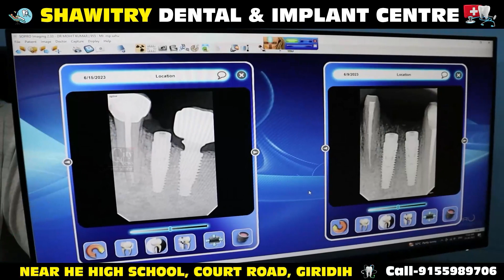गांडेय थाना परिसर में बकरीद त्यौहार को लेकर हुई शांति समिति की बैठक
गांडेय थाना परिसर में बकरीद त्यौहार को लेकर हुई शांति समिति की बैठक, अमन चैन के साथ पर्व मनाने की कही गई बात